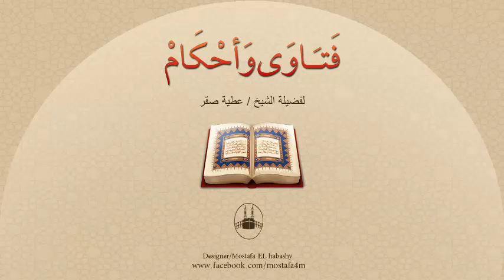ما هو مؤخر ومقدم الصداق وما حُكم تنازل المرأة عنه وما حُكم المغالاة فى المهور؟